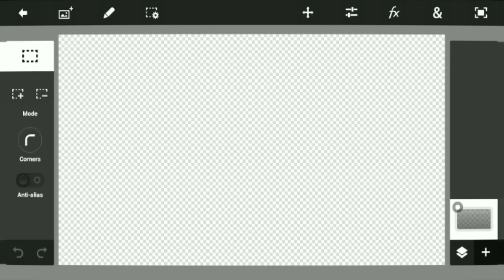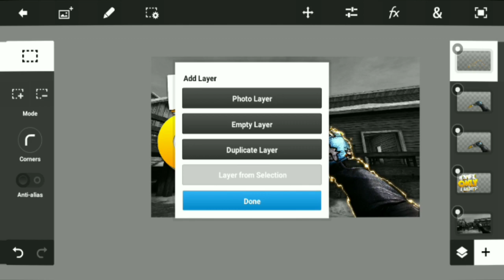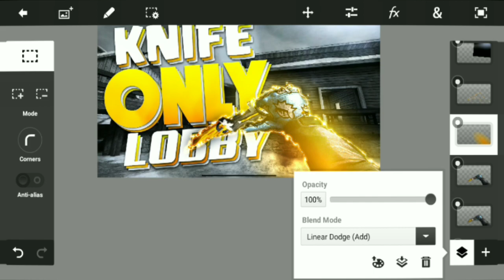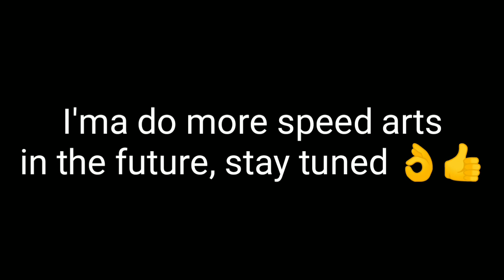Thumbnail Speed Art for Kryptonite #1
A bunch of editing.. i kid you not